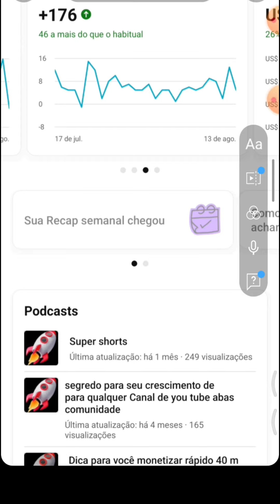como adicionar áudio no texto dos shorts.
YouTube Shorts, e não vou mais uma vez agora a nova ferramenta do YouTube é a ferramenta para que transcreve áudio em nossos textos.
essa ferramenta está com alguns bugs ainda mas ela já dá para a gente colocar umas uns textinhos Então nesse vídeo que eu tô mostrando como você vai colocar voz nos seus,Nos seus áudios.